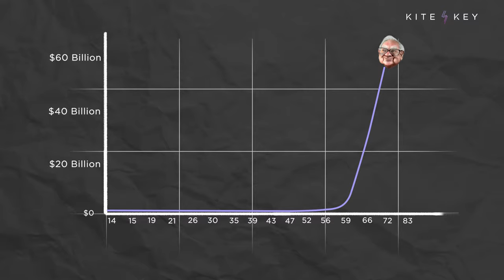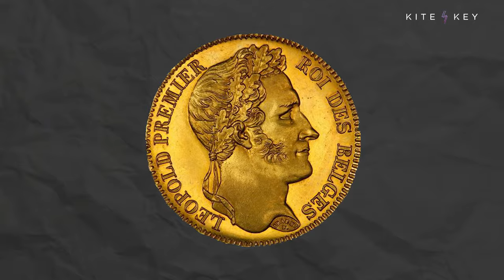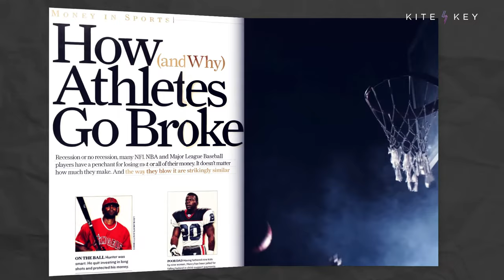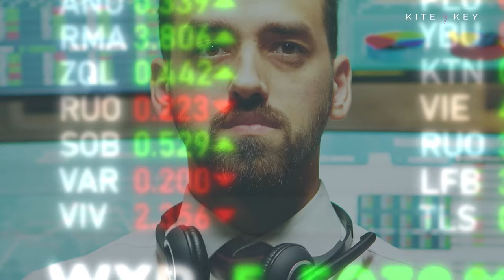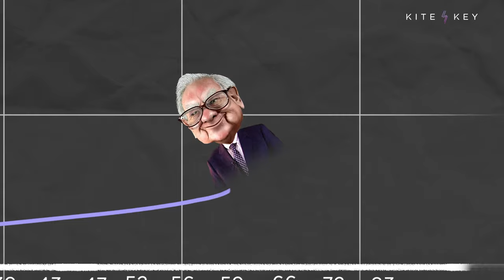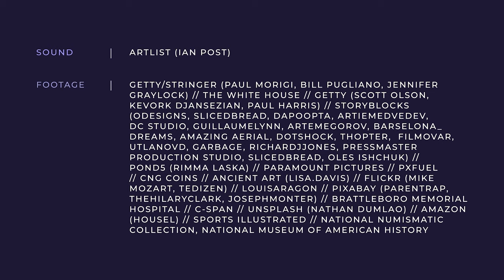Want to Get Rich? Be Boring.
How did a Vermont janitor retire with $8 million to his name? How did Warren Buffett make 96% of his fortune after the age of 65? It turns out that both of those questions have the same answer. Once you learn what it is, you’ll realize that building wealth is easier than you’d think. The hard part isn’t skill. It’s patience.

📝 SCRIPT
🎁 BONUS CONTENT
📚 SOURCES
⚡️AND MORE...

SOUND: ARTLIST (IAN POST)
FOOTAGE: GETTY/STRINGER (PAUL MORIGI, BILL PUGLIANO, JENNIFER GRAYLOCK) // THE WHITE HOUSE // GETTY (SCOTT OLSON, KEVORK DJANSEZIAN, PAUL HARRIS) // STORYBLOCKS (ODESIGNS, SLICEDBREAD, DAPOOPTA, ARTIEMEDVEDEV, DC STUDIO, GUILLAUMELYNN, ARTEMEGOROV, BARSELONA_DREAMS, AMAZING AERIAL, DOTSHOCK, THOPTER,  FILMOVAR, UTLANOVD, GARBAGE, RICHARDJJONES, PRESSMASTER PRODUCTION STUDIO, SLICEDBREAD, OLES ISHCHUK) // POND5 (RIMMA LASKA) // PARAMOUNT PICTURES // PXFUEL // CNG COINS // ANCIENT ART (LISA.DAVIS) // FLICKR (MIKE MOZART, TEDIZEN) // LOUISARAGON // PIXABAY (PARENTRAP, THEHILARYCLARK, JOSEPHMONTER) // BRATTLEBORO MEMORIAL HOSPITAL // C-SPAN // UNSPLASH (NATHAN DUMLAO) // AMAZON (HOUSEL) // SPORTS ILLUSTRATED // NATIONAL NUMISMATIC COLLECTION, NATIONAL MUSEUM OF AMERICAN HISTORY // CITED SOURCES AND NEWS OUTLETS ARE NOT AFFILIATED WITH THIS PRODUCTION.